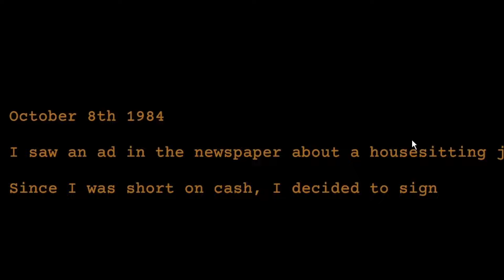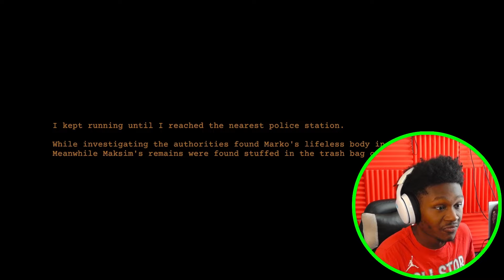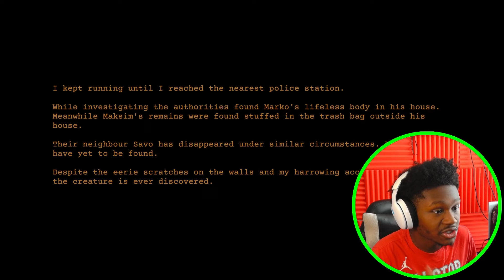THIS MONSTER TRIED TO CLAP MY CHEEKS [Clap Clap]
Clap Clap Horror Game On ITCH.IO
Immerse yourself in the environment with amnesia-like physical interactions, volumetric audio and PS1 style graphics.